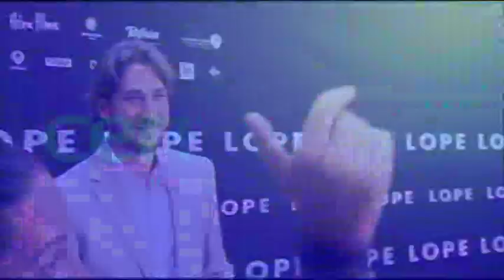Este viernes llega 'Lope' a los cines españoles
- Alberto Ammann encarna a Lope de Vega

Redacción, 1 septiembre (CERES TELEVISIÓN)

'Lope' es un film que narra una etapa de la vida del célebre y prolífico escritor español Lope de Vega. La película se centra en un momento concreto de la juventud de este artista mujeriego como pocos al que se le atribuyen 15 hijos de 13 mujeres diferentes.